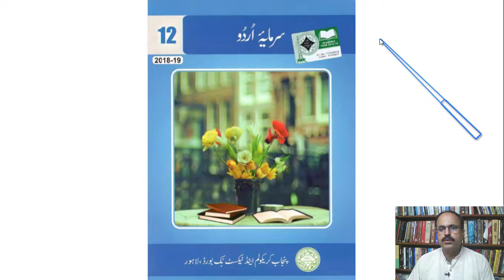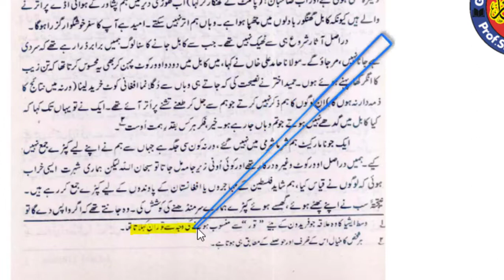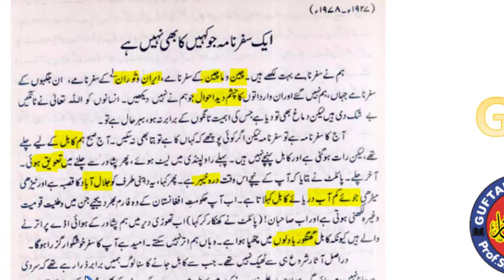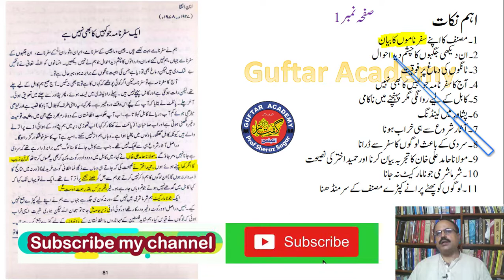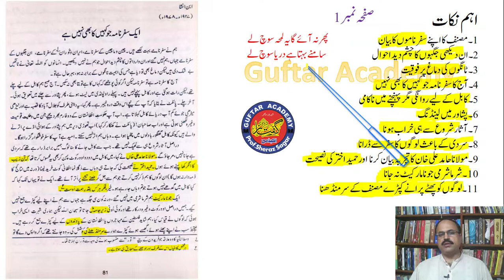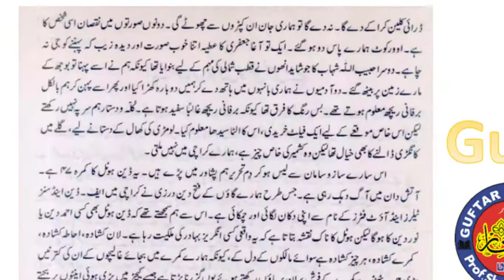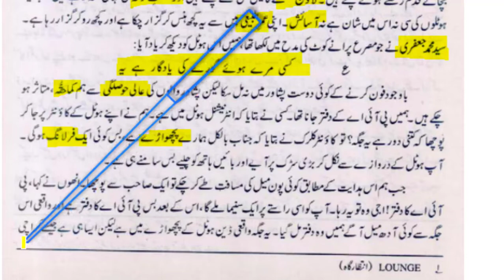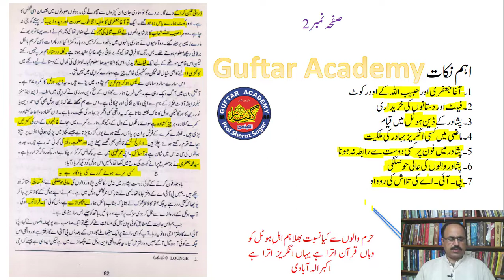"Aek safar nama jo kahen ka bhi nahi " by Ibn-e-Insha | Lecture # 1/3 | 2nd Year | Sabaq # 13.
سبق "ایک سفرنامہ جو کہیں کا بھی نہیں" از ابنِ انشا
انٹر سالِ دوم
پروفیسر شیراز ساگر
Prof.Sheraz Sagar
Inter Part 2
Guftar Academy